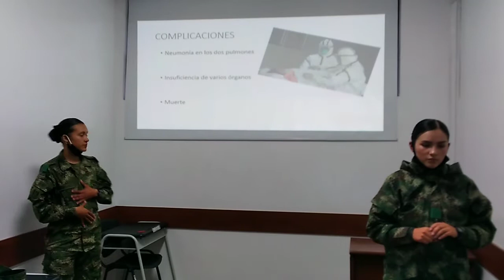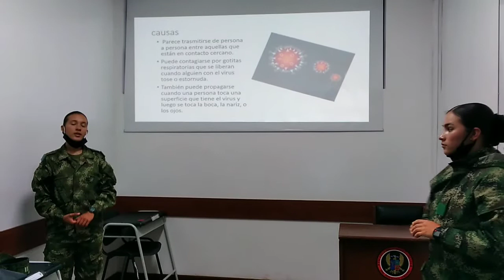video covid esmic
esmic y el covid con sus prevenciones